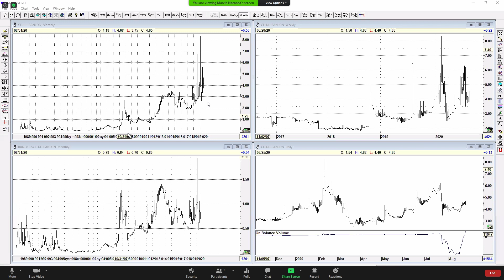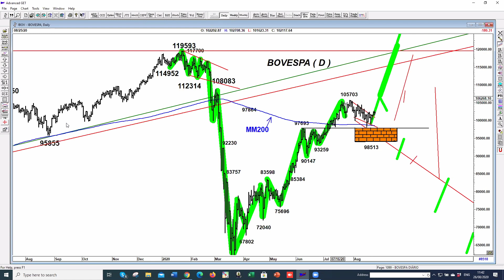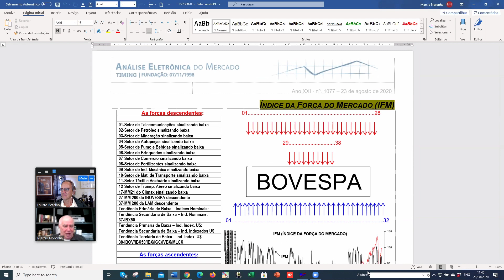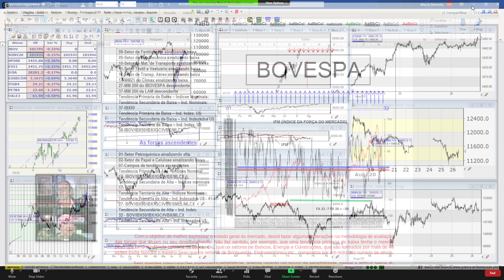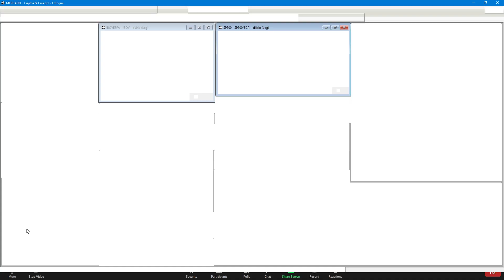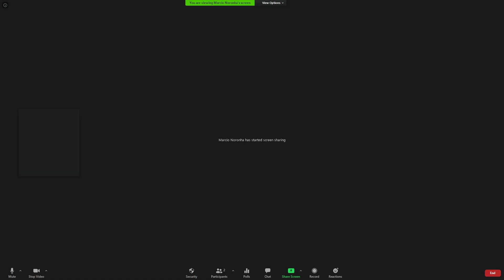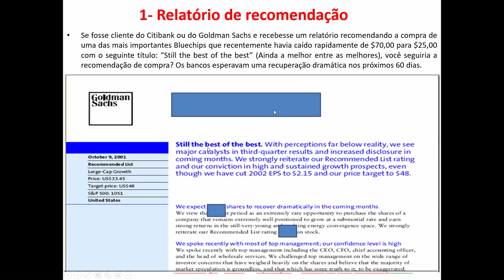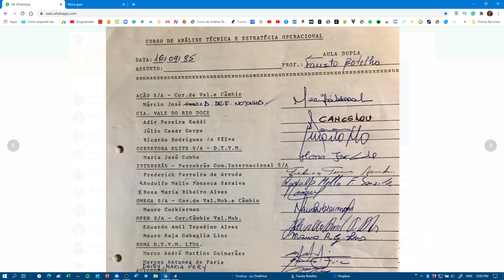MARCIO NORONHA - ENTREVISTA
📈Receba nossos SINAIS DE COMPRA E VENDA de CriptoAtivos e Ações Bovespa

Teste o terminal Enfoque:
Tels: 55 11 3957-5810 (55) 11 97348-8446
Skype: enfoque_suporte

📈Eleito #14 mais influente do Brasil em Criptomoedas segundo Cointelegraph Brasil Top 50